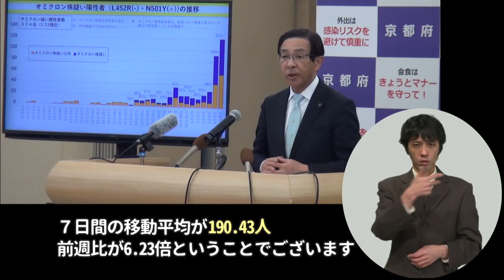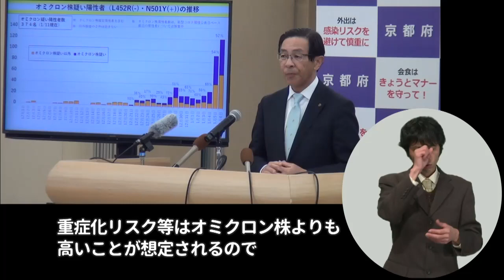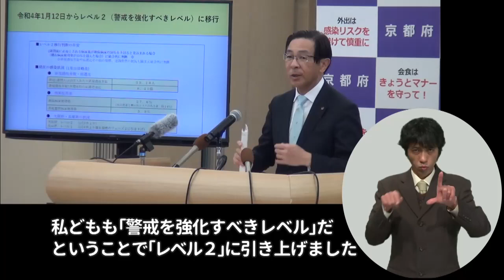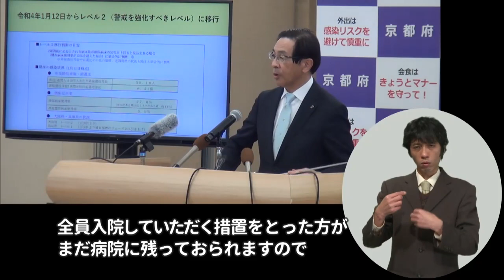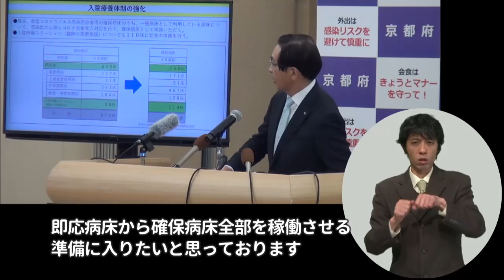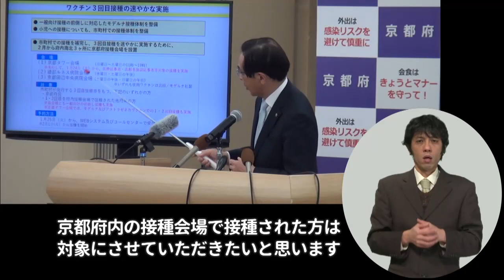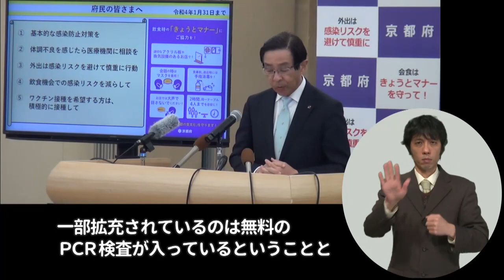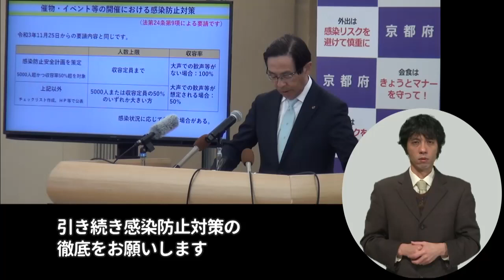220112臨時知事記者会見 社会経済活動を継続しながら感染拡大を防止するために